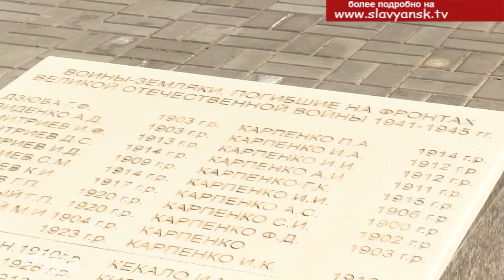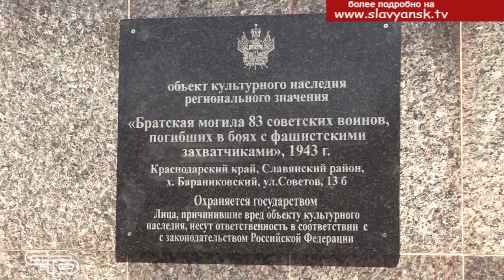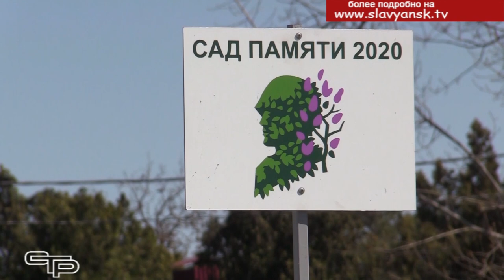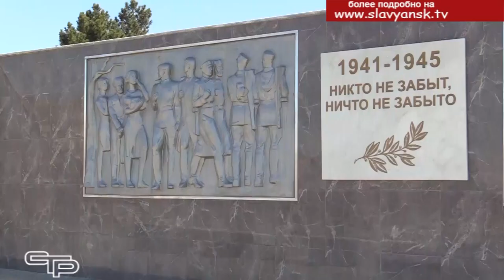Второе рождение памятника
Считанные дни остаются до празднования знаменательной даты – 75- летия Победы нашего народа в Великой Отечественной войне. И в преддверии этого значимого для всех события большое внимание уделяется  памятникам, которые увековечивают подвиги солдат-освободителей. Смотрите наш репортаж из хутора Бараниковского, где завершены работы по ремонту воинского мемориала